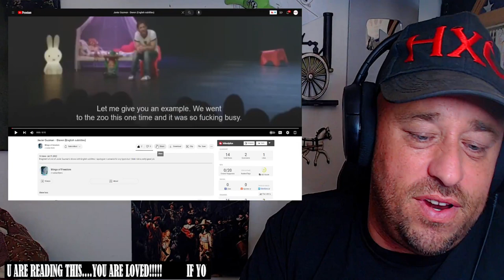Javier Guzman - Dieren (English subtitles) REACTION!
Use this address:
Highly Combustible

AlphaTyler @AlphaTylerContent
We Streem @SubparProfessional
Simple @itrSIMPLE

Show @Wings0fFreedom SOME LOVE!